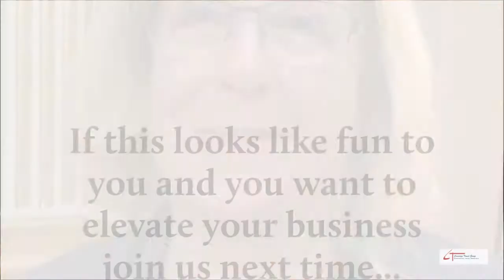Masterminds of Travel Malaysia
See what we get up to when we go on a training trip/mastermind. This one is in Asia and I loved every minute!